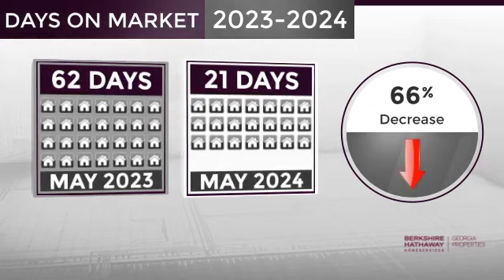Milton,GA, Real Estate Market Update from BHHS Georgia Properties,June, 2024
BHHS Georgia Properties Video Update recapping market activity within Milton, GA, during the month of June, 2024